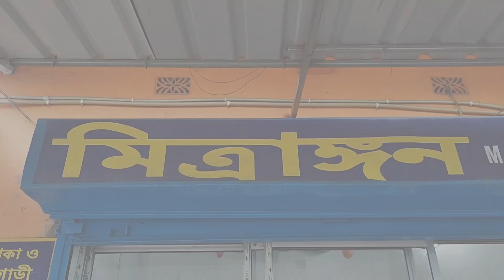₹.30000 Only Sports Bike Collection|KTM NS Dominar Royal |Second Hand bike in kolkata|Mitrangran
DEALER NAME - Mitrangran Automobile
 ADDRESS PLEASE - BARUIPUR.Padmapur more.Barasat Bus Stand,   Kolkata - 700144

EMI
  ADDHAR CARD
  VOTER CARD
  PAN CARD
  PASSPORT SIZE PHOTO
  PASSBOOK
 ELECTRIC BILL